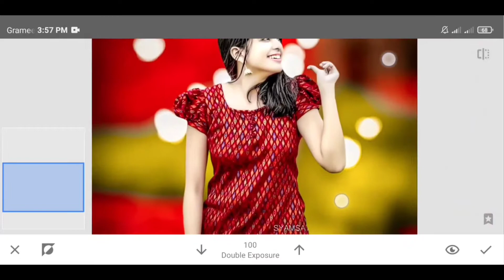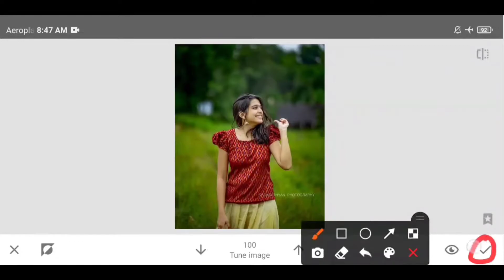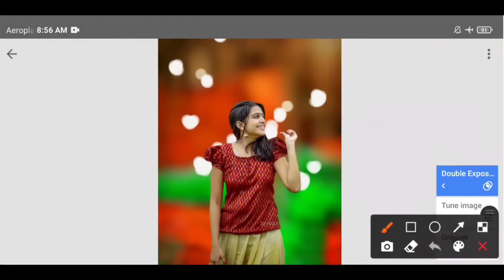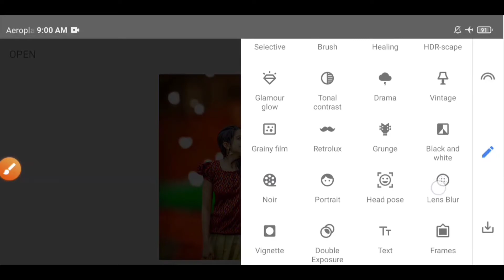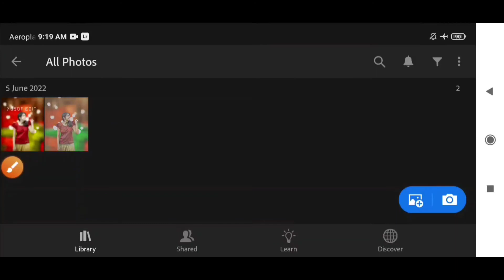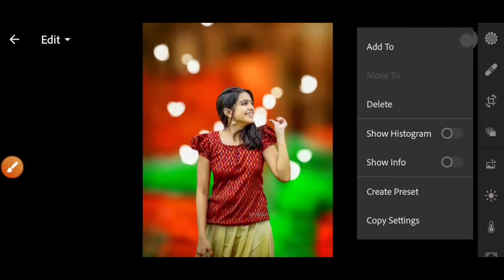Snapseed Face Smooth + Background Change Photo Editing | Face White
Apps Name🤫
1-🔴 Autodesk Sketchbook App
2-🔴 Lightroom App
3-🔴 Snapseed App
4-🔴 PicsArt App
Hi 😊
                        Your Quires:-
1:- Snapseed Face Smooth + Background Change Photo Editing

2:- Lightroom Se Face Smooth + Face White Photo Editing

3:- Snapseed Oil Paint Face Smooth Photo Editing

4:-  Snapseed Face Smooth Photo Editing

5:- Snapseed Background Colour Change Editing

6:-  Background Colour Change Photo Editing